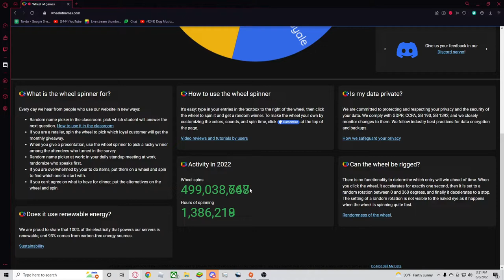Wheel of games #2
This is the wheel of games #2 A new "series" where I play games picked by the wheel! It does help a lot with a new channel.